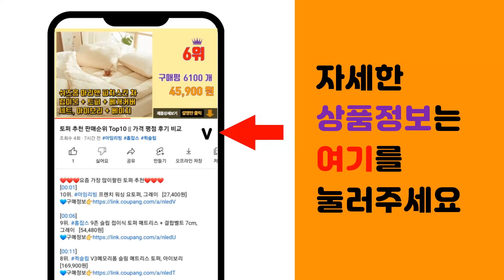타일카페트 추천 판매순위 Top10 || 가격 평점 후기 비교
❤️❤️❤️요즘 가장 많이팔린 타일카페트 추천❤️❤️❤️

[00:01]
10위. AJQ 논슬립 다용도 미끄럼방지 접착식 카펫 바닥 조각 매트, 네이비 블루, 30p [43,800원]

[00:06]
9위. 마켓플랜 DIY 블럭카페트 6p [22,140원]

[00:11]
8위. 마켓플랜 DIY 블럭카페트 10p [36,600원]

[00:16]
7위. 마켓플랜 DIY 블럭카페트 20p [73,200원]

[00:21]
6위. 마켓플랜 DIY 블럭카페트 28p [96,500원]

[00:26]
5위. 아임홈 카페트 타일 20p + 사각스티커증정 침실 거실 실내 베란다 사무실 바닥 셀프인테리 [45,900원]

[00:31]
4위. DIY 카페트 타일, 진회색, 24개 [66,200원]

[00:36]
3위. 루윈 타일카페트 10p + 올인원 시공스티커 [26,900원]

[00:41]
2위. 루윈테리어 타일 카페트 20p [49,400원]

[00:46]
1위. 탐사 DIY 카페트 타일 12p 50cm x 50cm, 그레이, 1set [35,990원]